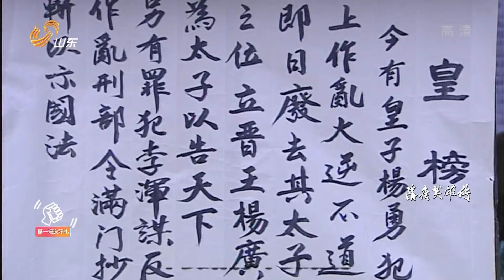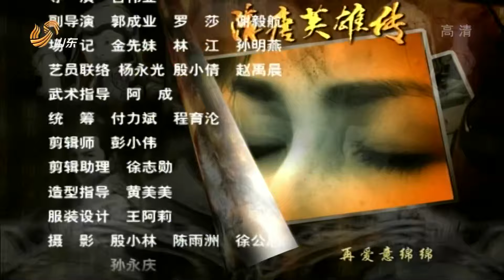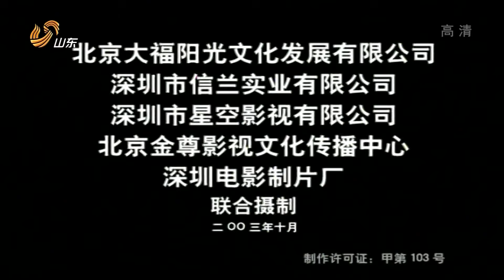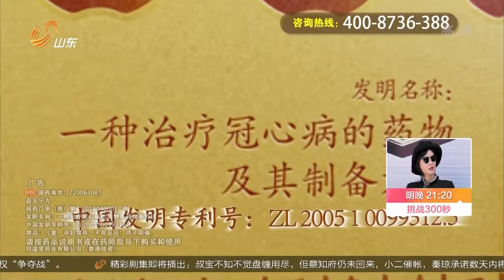《长相思》EP04 | 杨广追求不成设计灭门，昔日小姐论落茶楼卖艺😤 | 许凯白鹿黄海冰 | Sui Tang heroes |【追剧杂货铺】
【剧情简介】该剧以南北朝时期北周杨林举兵歼灭北齐班师后，侄儿杨坚又灭周建隋，称隋文帝，以秦叔宝为中心的瓦岗寨众义士匡扶正义，辅佐李世民为历史背景。全剧以唐朝护国公秦叔宝为核心人物，以秦叔宝从幼年目睹隋兵欺压百姓及少年时代的愤世嫉俗、行侠仗义的成长过程的故事。